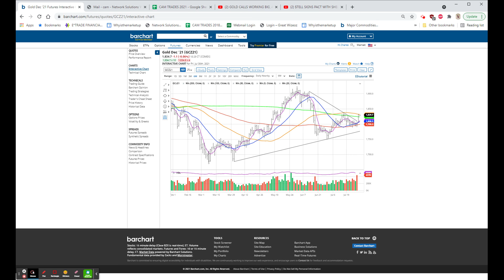AMZN & PINS DOWN ON EARNINGS, TELL A HOME RUN DEAL, GOLD LOOKS LIKE A BREAKOUT: Jul 29, 2021 7:39 PM